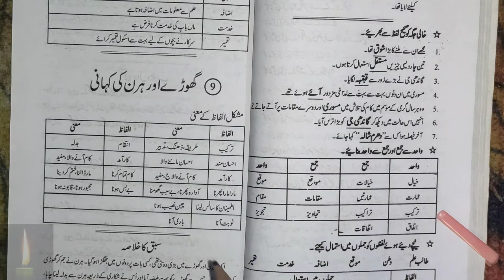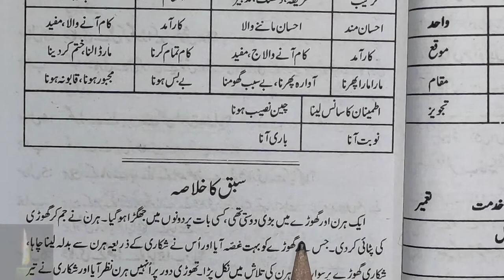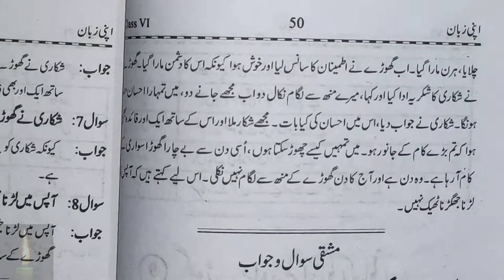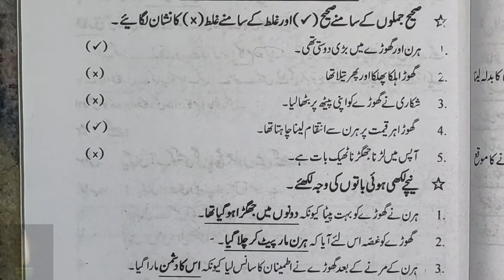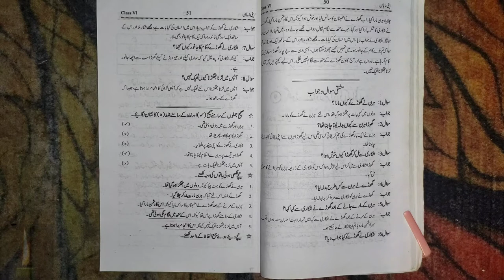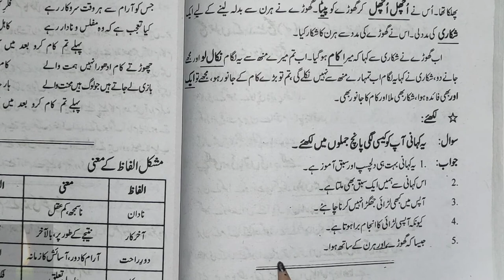urdu apni zaban class 6 chapter 9 ghode aur hiran ki kahani || ncert| CLASS 6 CH 9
urdu apni zaban class 6 chapter 9 ghode aur hiran ki kahani || ncert|| urdu|| class 6|| apni zubaan| class 6 ch 9 urdu ncert